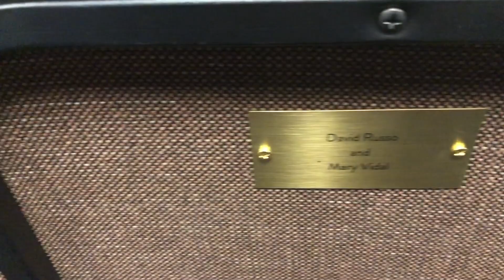Take a Seat at MST!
Mile Square Theatre is Hudson County's #1 professional theatre company.

Founded in 2003, we have been thriving at 1400 Clinton St. for five years now. As we have grown as a company, we've seen our impact on the community grow as well.

We're inviting you to help us sustain that impact by naming a seat in our theatre today!